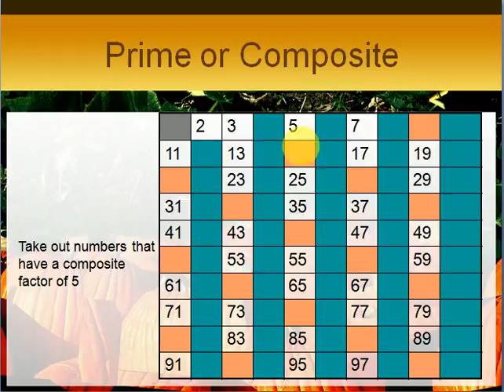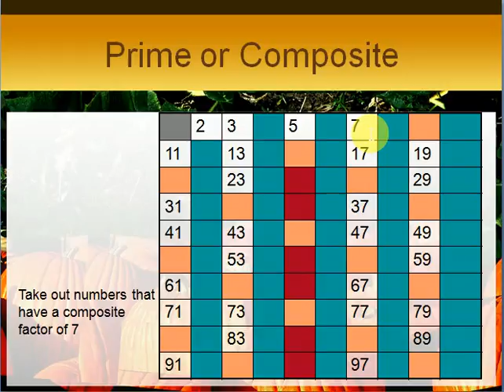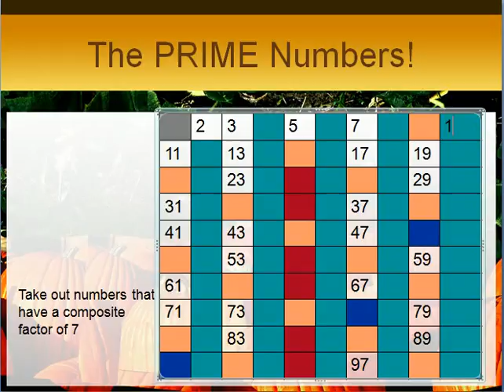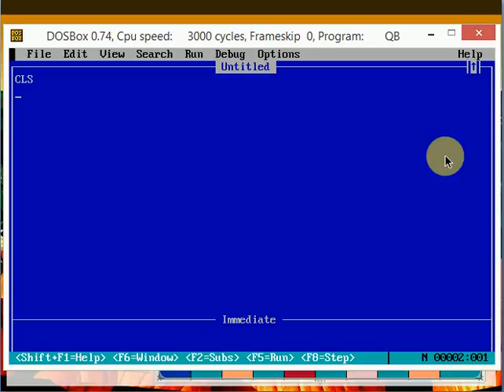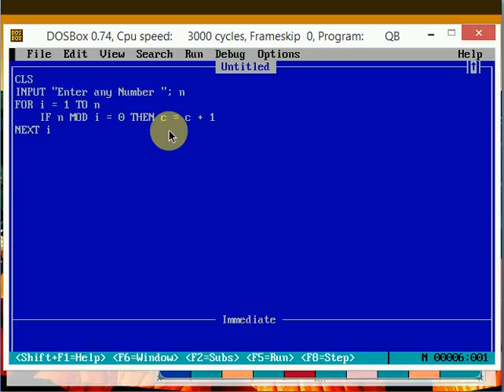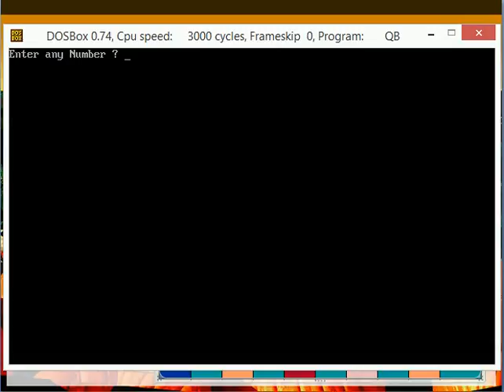29 Qbasic Program on Prime or Composite Number (Requested) in Nepali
Welcome to Technical School
Hello friends, this video will explain how to print whether the given number is prime or composite,